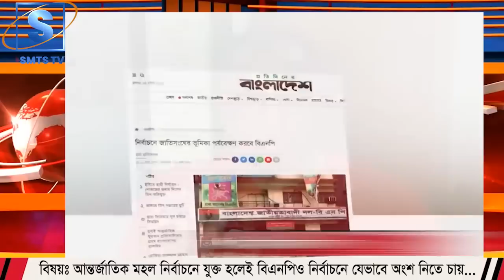বিএনপি নির্বাচনে অংশ নিতে চায় , আন্তর্জাতিক মহল নির্বাচনে আসলেই . Mostofa Feroz I SMTS TV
আন্তর্জাতিক মহল নির্বাচনে যুক্ত হলেই বিএনপিও নির্বাচনে যেভাবে অংশ নিতে চায়...  I Mostofa Feroz I SMTS TV

আন্তর্জাতিক মহল নির্বাচনে যুক্ত হলেই বিএনপিও নির্বাচনে যেভাবে অংশ নিতে চায়...

*** ANTI-PIRACY WARNING ***